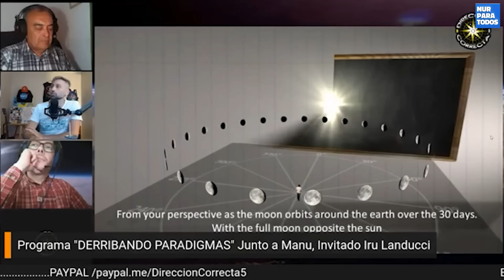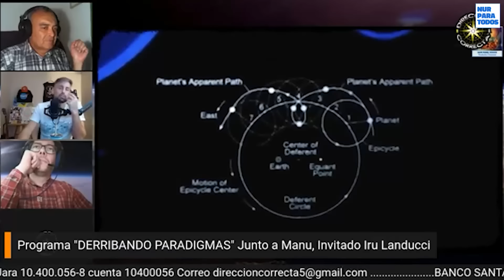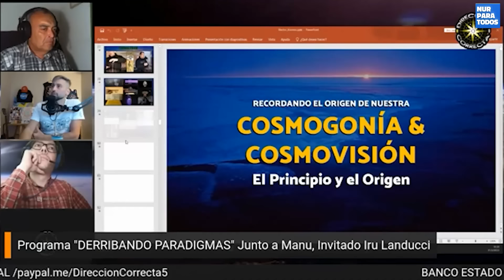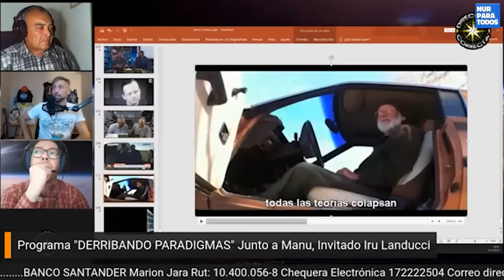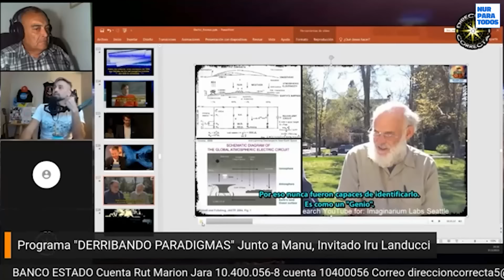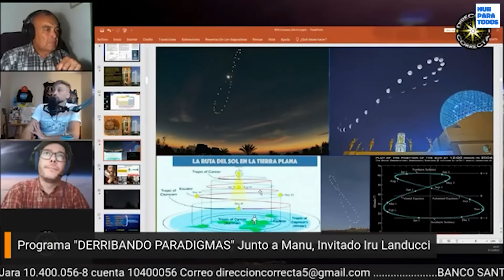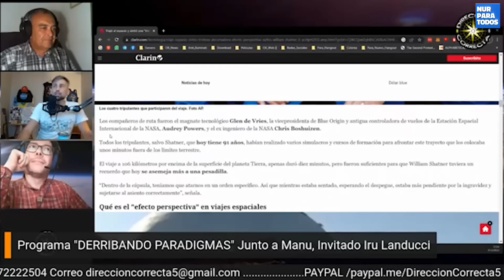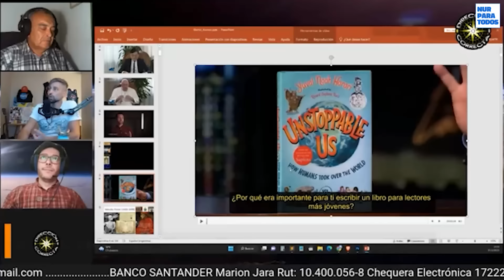Debate sobre Tierra Plana por Radio el Mirador del Gallo